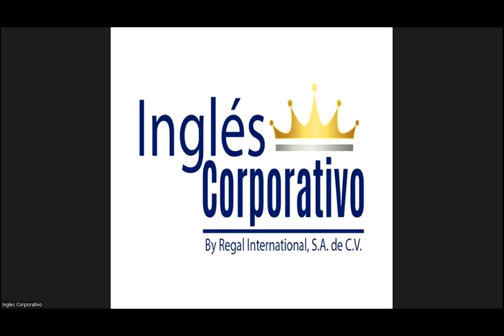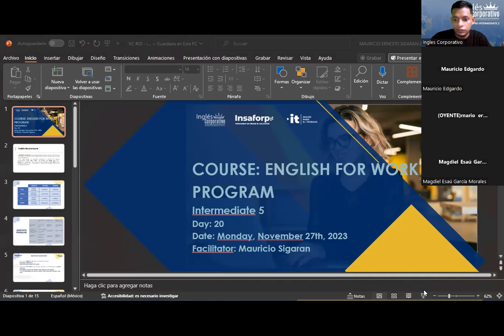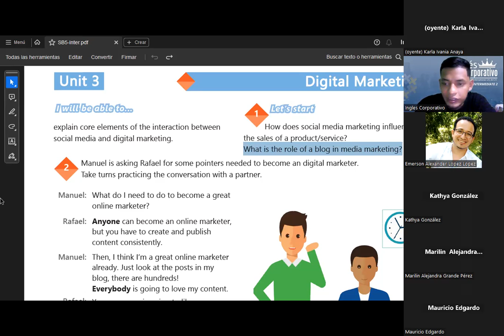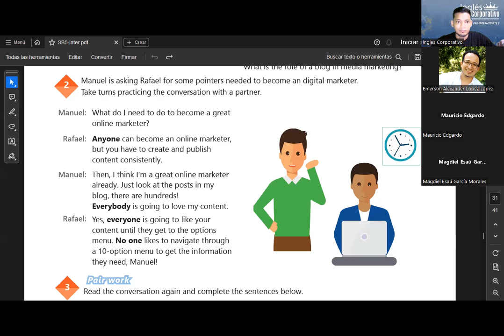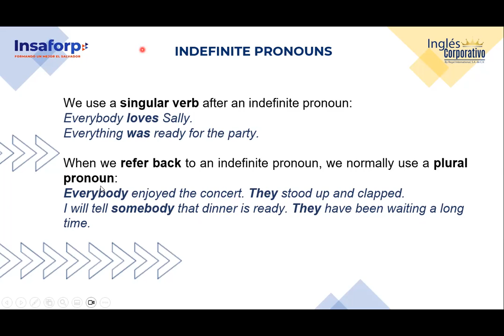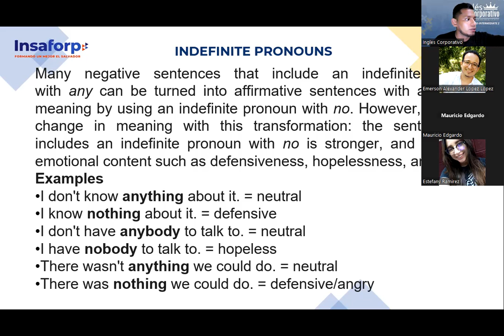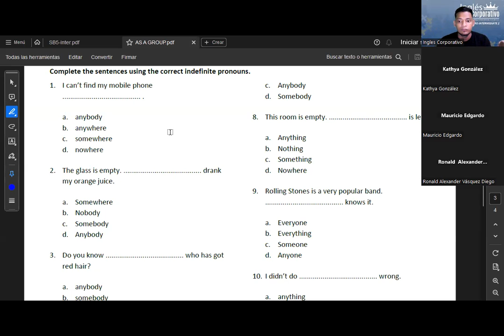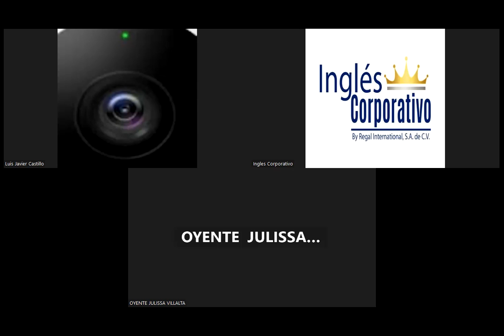SESION 20-27.11.23-IC29750-0019-2023-SIGARAN-INDEFINITE PRONOUNS